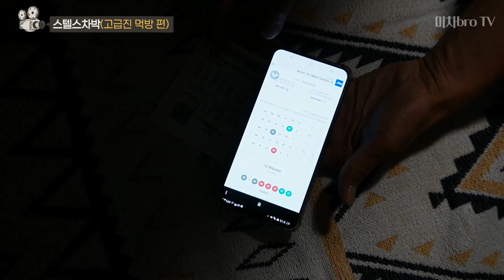카니발 초간단 스텔스차박 | 캠핑장 가는길 목을 편안하게하는 목쿠션이 있다? 모런 시스템목쿠션 | 카니발 차박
브로님들 안녕하세요~ 이번시간엔 한강근처로 스텔스차박을 하고왔습니다.
장소에 상관없이 취사하지않고, 스텔스모드로 즐겁게 차박을하며 신나게 먹는 먹방 영상입니다.

영상초반에 차량용 시스템 목쿠션 소개도 해드립니다. 메모리폼으로 된 쿠션에 상하 앞뒤 조절이 가능하여 목에 딱맞게 밀착되는 똑똑한 쿠션을